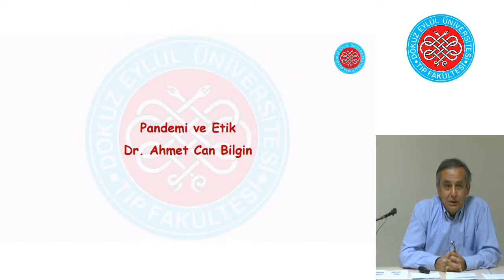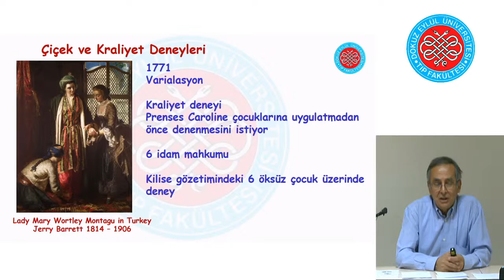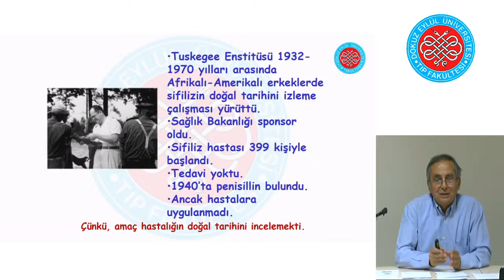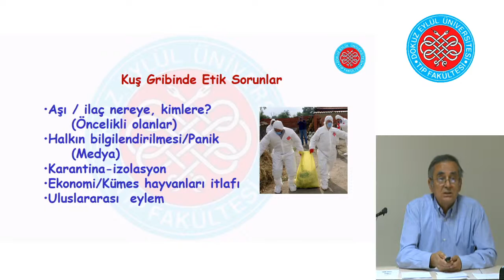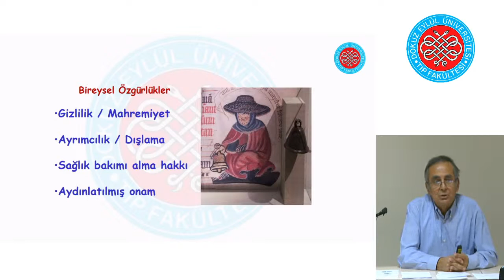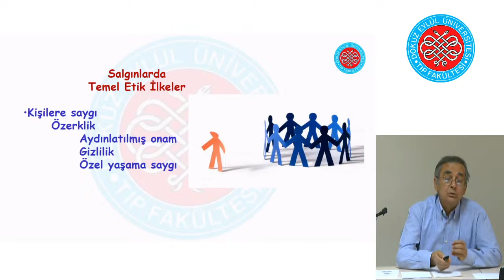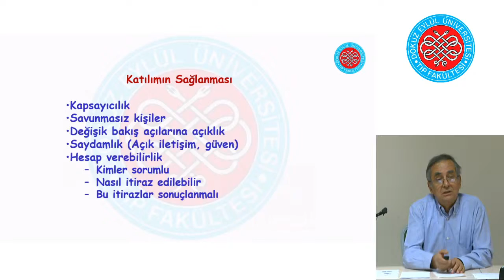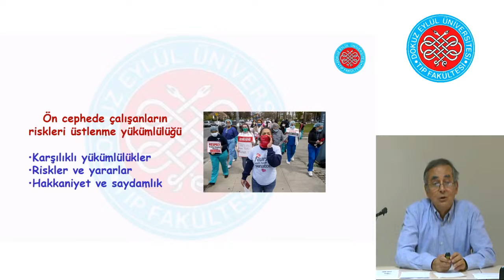"Pandemi ve Etik"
Öğr. Gör. Dr. Ahmet Can BİLGİN
DEÜ Tıp Fakültesi Tıp Tarihi ve Etik Anabilim Dalı